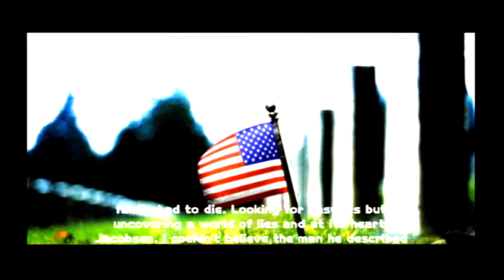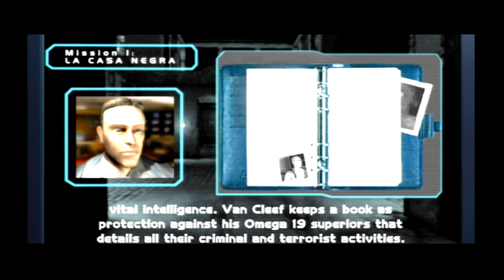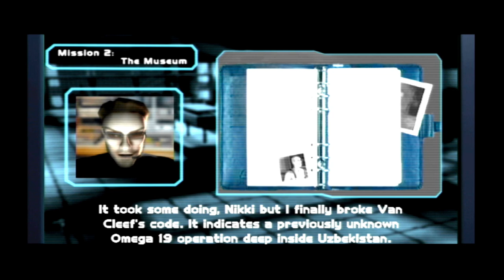Juego de sigilo pa' pajines | Rogue Ops (GCN) | Ep. 01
Aún no sé si hacer serie o no, pero de momento les traigo un pseudo primeras impresiones de Rogue Ops en su versión de Gamecube.